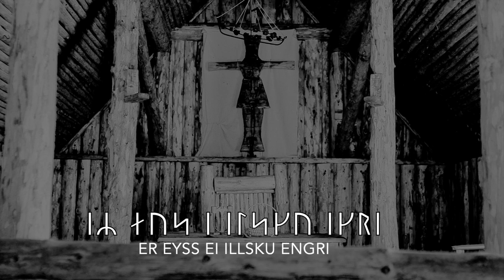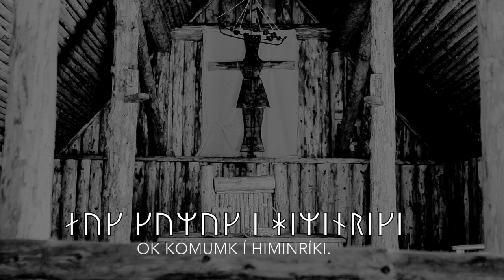Old Norse Hymn (Agni Parthene)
A hymn to the Mother of God in the language of the mediaeval Scandinavians, translated from the original Greek with slight embellishments here and there by myself.

I recorded the whole thing on my phone so the quality undoubtedly won't be the best. Alas!